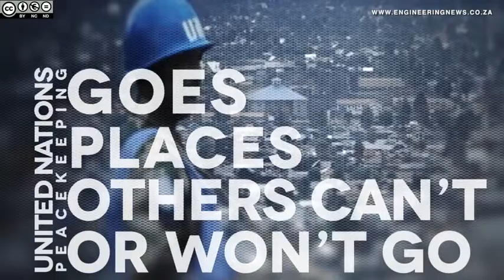UN would like more SA companies to bid for its business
The United Nations is encouraging more South African businesses to tender for its contracts.